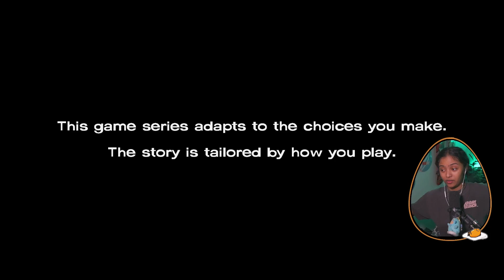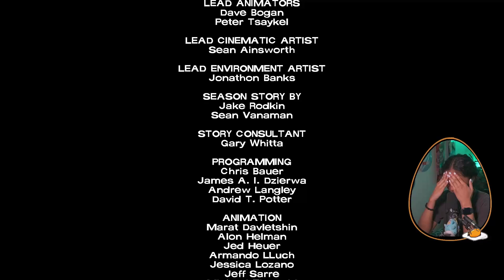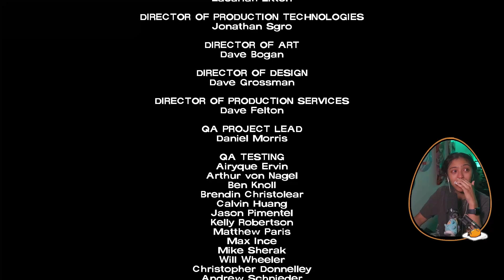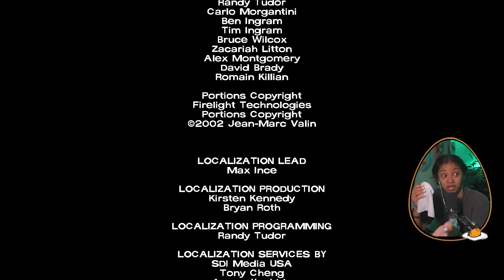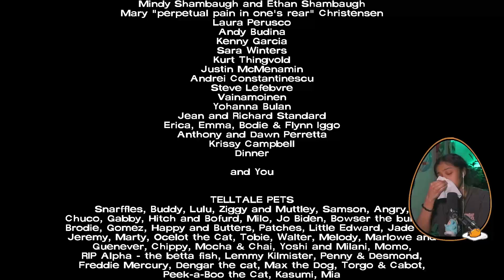I'm Now Viola Davis | The Walking Dead Season 1 First Playthrough Final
Even editing this video, MONTHS LATER, has me still crying... yeah if it wasn't obvious, I'm pretty hurt about this ending. We did it though! We made it through the whole game! I'm nervous to play more tbh but we'll get there!

subs: 256